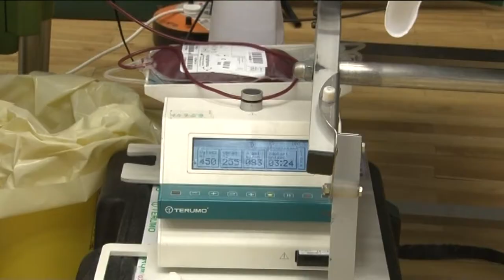Hetente 230 véradóra lenne szükség Tolna megyében, 20190724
Hetente 230 véradóra lenne szükség Tolna megyében, ez a szám viszont a nyaralások miatt nem mindig jön össze. A Magyar Vöröskereszt munkatársai ezért már egyre több fesztiválon is jelen vannak.